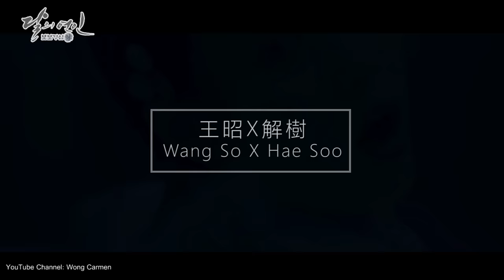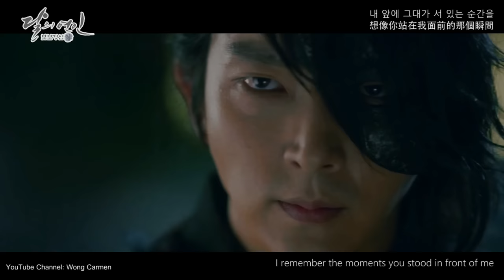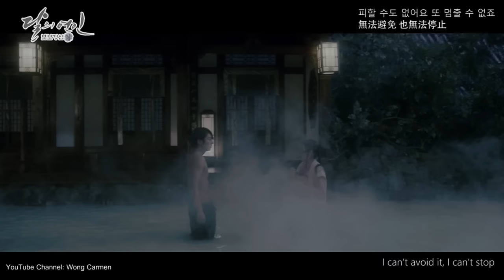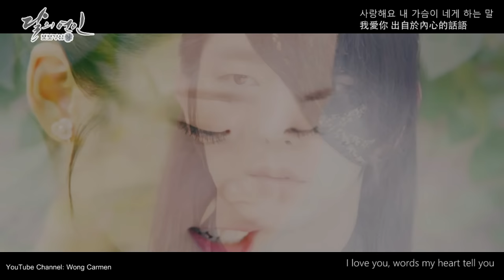[MV] 步步驚心 麗 Scarlet Heart Ryeo (보보경심 : 려) - 王昭 (Wang So) & 解樹 (Hae Soo) | I Love You, I Remember You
很久沒有看韓國古裝了，一直都很期待韓版步步驚心的^ ^
大愛四樹❤❤四王子看解樹的眼神好溫柔啊

劇中的OST都很好聽，本來是想用李夏怡那首的，但無奈Rap真的不太搭，所以最後都用了我愛你記得你這首歌，感覺這首是最搭了